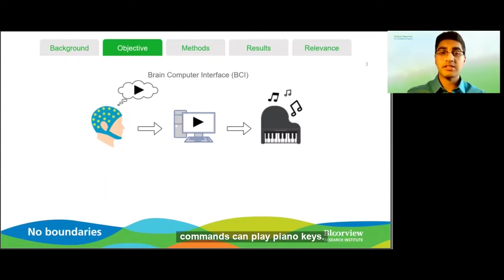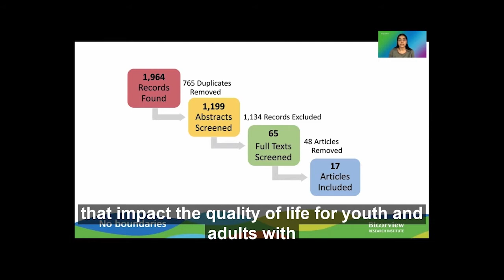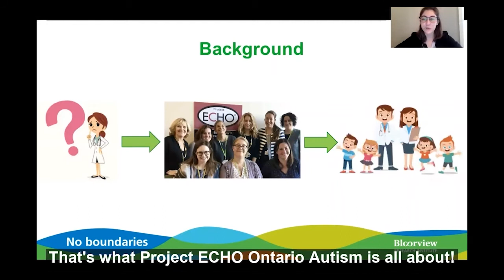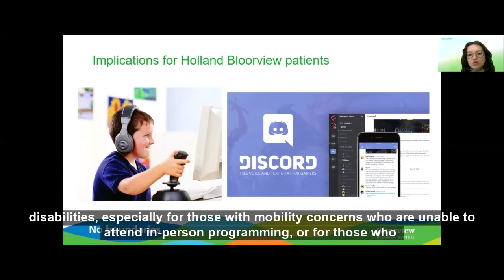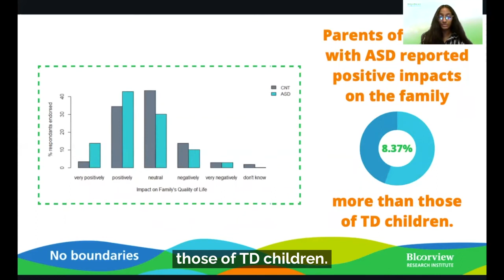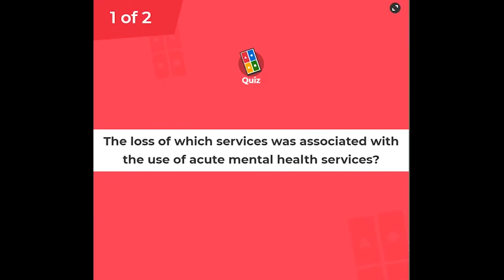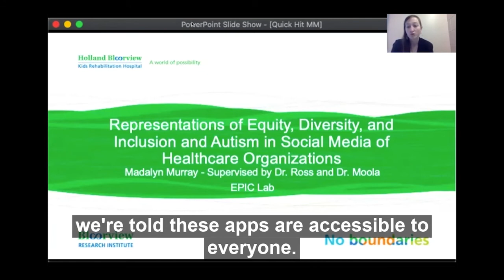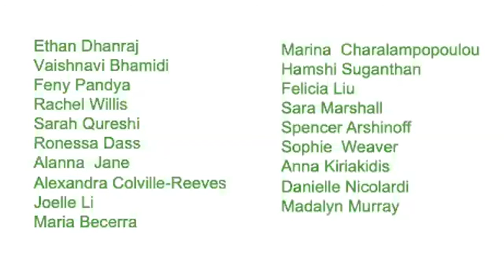15th Annual Ward Summer Student Research Day